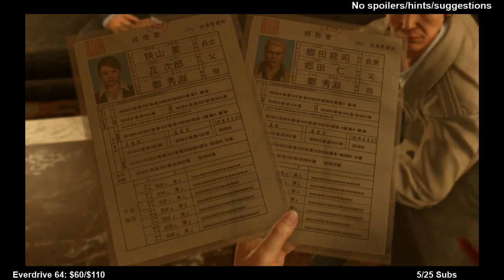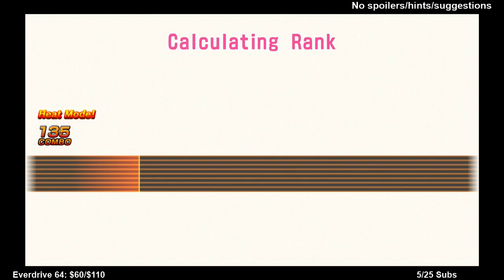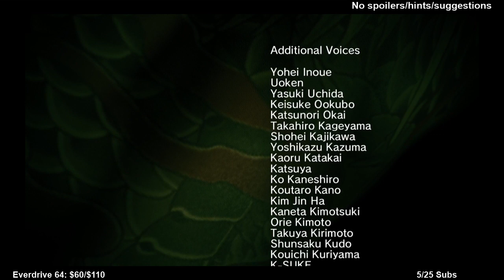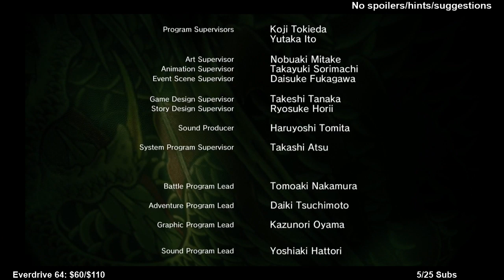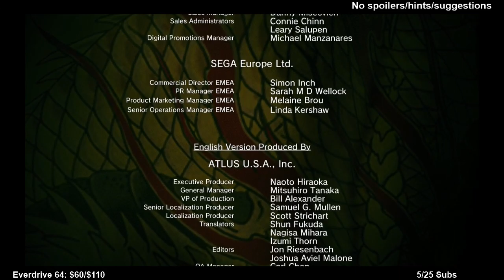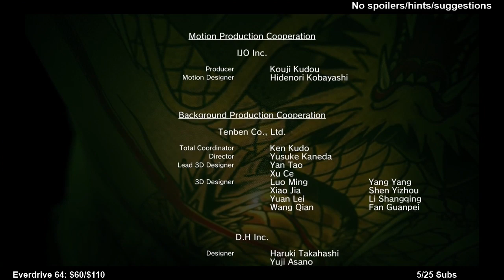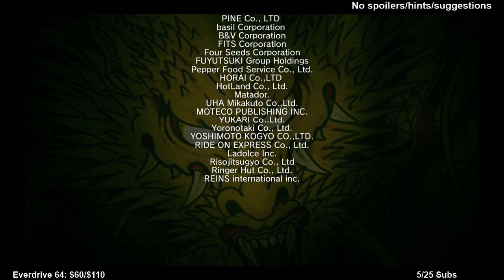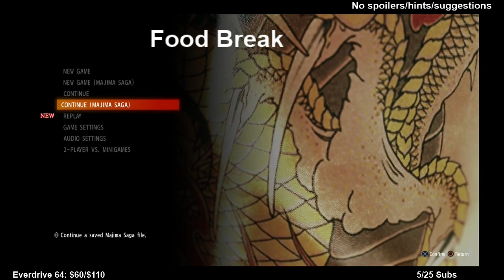Yakuza Kiwami 2 Blind Playthrough | Finale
My first playthrough of Yakuza Kiwami 2, streamed in 2018